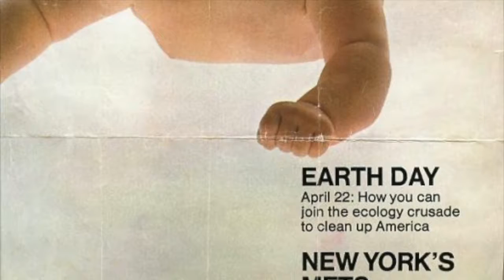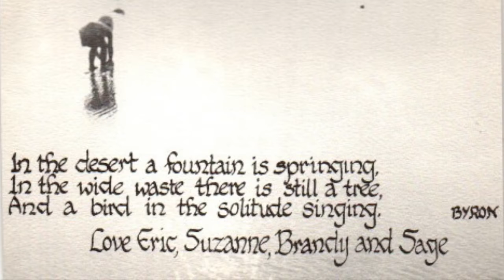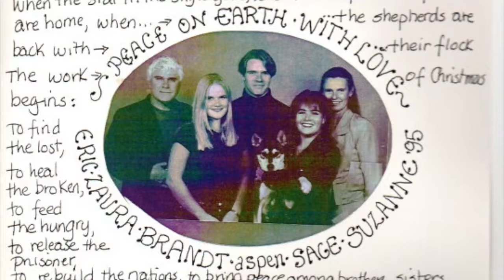Brandt is 50!*****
What a gift you are in our lives, Brandt!
Happy 50th!